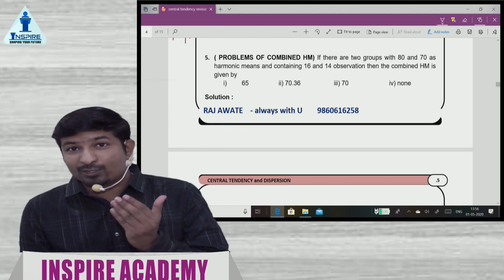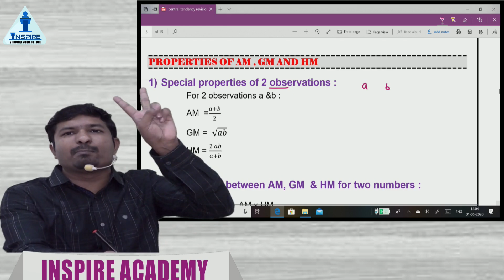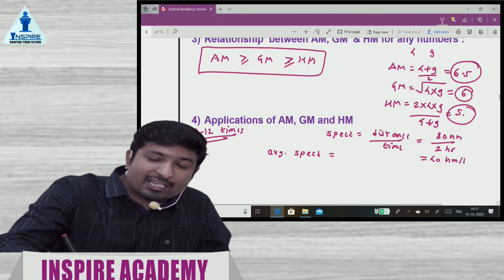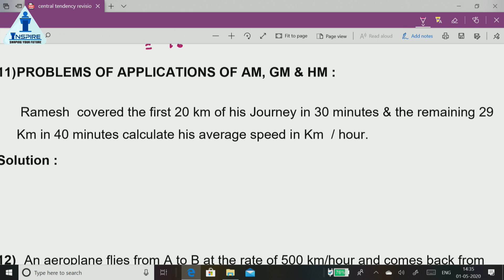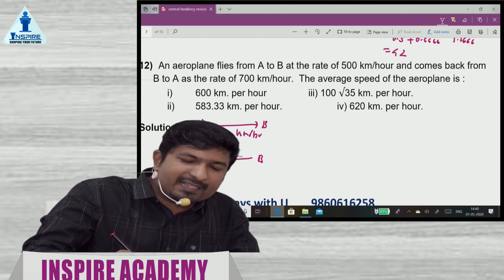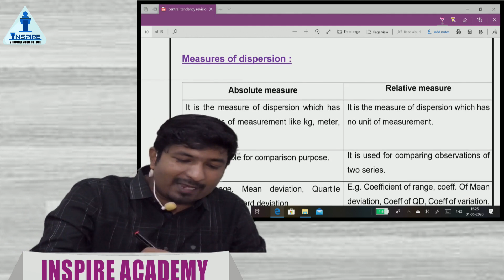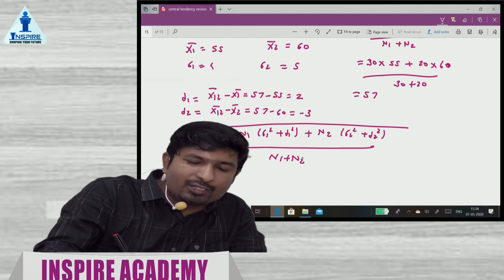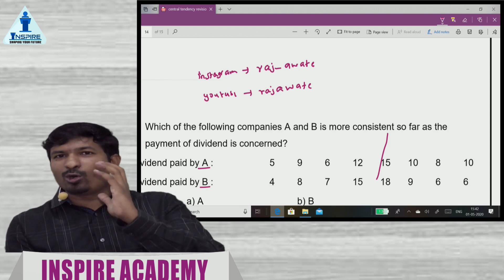CA foundation Maths revision lecture 2 I by Raj awate